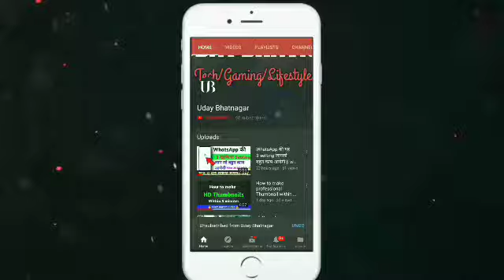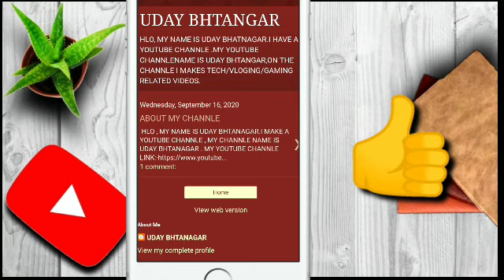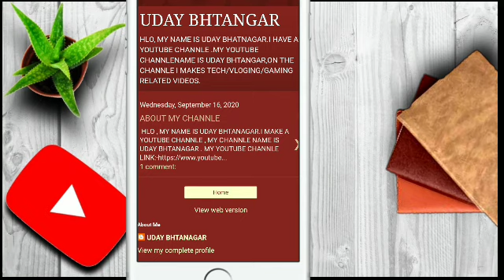Launching my website..? 100 benifits for you 🔥Biggest surprise.... Must watch 💥💥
Hlo dosto,
is video ma mne apko apni new website ke bare ma btaya hai jiska uske krke ap bhut sare benifits pa skte hai.

🛑Ye sab Equipment use krta hu ma videos bnane ka liye :-

👉My mic
👉My mobile tripid
👉My Smartphone

•Instagram:-I'm on Instagram as @udaybhatnagar143. Install the app to follow my photos and videos.